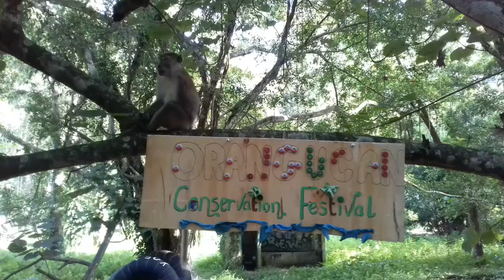মেয়েগুলো কেনো ঘিরে ধরলো ছেলেটাকে | Bukit Lawang, Indonesia | Orangutans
গত বছর গিয়েছিলাম ইন্দোনেশিয়া সফরে।
বন্য ওরাংওটাং দেখতে উত্তর সুমাত্রার জঙ্গলে। জঙ্গলের কাছেই এক গ্রাম। নাম বুকিত লাবাং। সারা পৃথিবীর পর্যটদের কাছে এই গ্রামটি অনেক জনপ্রিয়। জঙ্গল ভ্রমণে এখানে যারা আসেন সবাইকে এই গ্রামেই থাকতে হয়।

লেক তোবার পরে সারা সুমাত্রার মধ্যে এই জঙ্গল-ভ্রমণ বিদেশি পর্যটকদের কাছে দ্বিতীয় সর্বোচ্চ পছন্দের জায়গা। সারা পৃথিবীর প্রচুর পর্যটক আসেন এখানে। উদ্দেশ্য বন ভ্রমণ, বন্য প্রাণী ও ওরাংওটাং দেখা।

ছুটির দিনে আশপাশের গ্রাম ও শহর থেকে গাড়ি ভর্তি করে স্কুল ছাত্র-ছাত্রীরা ছুটে আসে এই গ্রামে। উদ্দেশ্য বিদেশি পর্যটকদের সঙ্গে কথা বলে ইংরেজি শেখা। ইংরেজিপ্র্যাকটিস করা। এতো ছোটো ছোটো ছেলেমেয়ে এতো সুন্দর করে ইংরেজিতে কথা বলে দেখে আমার ঈর্ষা হলো। আমার ছোটোবেলায় ইংরেজিতে কথা বলবো দূরের কথা,ইংরেজি লোকদের কেবল টিভিতেই দেখেছি তখন।

এরা দলবেঁধে আসে। দলে দলে সারা গ্রাম ঘুরে বেড়ায়। রাস্তাঘাটে দেখা হওয়া পর্যটকদের সঙ্গে ইংরেজিতে কথা বলে। নোট করে। রেকর্ড করে। ভিডিও করে। প্ল্যাকার্ডে লিখে আনা ইংরেজি শব্দের সঠিক উচ্চারণ শেখে।

একজনকে বললাম আজতো রোববার, ছুটির দিন, তোমাদেরতো বিশ্রাম করার কথা। সে বললো বিশ্রাম করলেতো আর শেখা যাবে না। জিজ্ঞেস করলাম, কি প্রাইভেট স্কুল?বললো না, গভর্নমেন্ট স্কুল। গভর্নমেন্ট স্কুলে সাপ্তাহিক ছুটির দিনেও শিক্ষকরা ওদের সময় দিচ্ছেন এক-দেড়শ কিলোমিটার পথ পাড়ি দিয়ে এখানে আসতে। আসে শুধু ইংরেজি প্র্যাকটিস করতে, শুনে আমার অবাক হওয়াটা তেমন কোনো অবাক ব্যাপার নয় হয়তো।

এই ইন্দোনেশিয়দের খুবই ভাগ্যবান মনে হলো আমার কাছে। দারুণ লাগলো এদের ইংরেজি শেখার বুদ্ধি দেখে। সঠিক ইংরেজি শেখার জন্য এর চাইতে ভালো পন্থা আর কী হতে পারে!